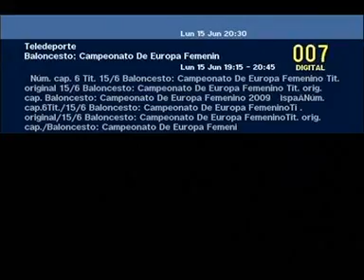2009 España contra Letonia EURO5 FEM